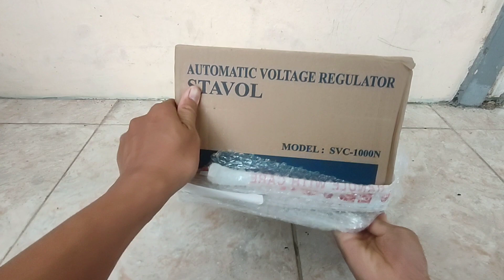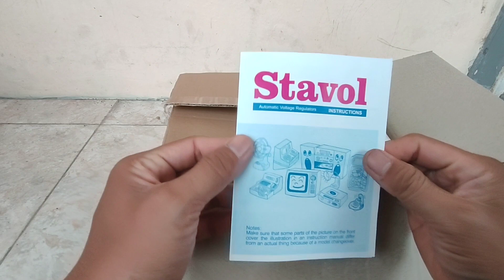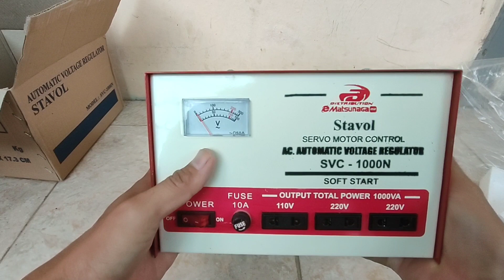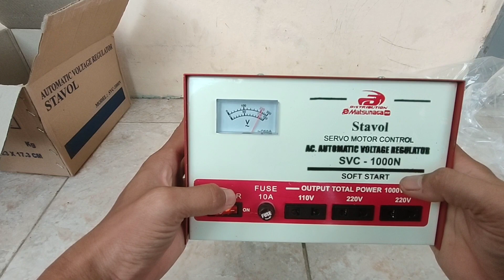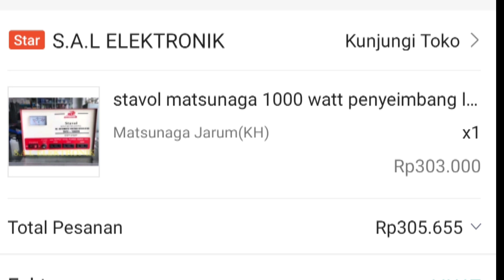elektronik aman!!!??? pakai stabilizer Matsunaga 1000 Watt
diskripsi produk:
Stabilizer Matsunaga 1000 jarum

Soft start,suara yang dihasilkan halus
-3 Colokan(1 110Volt, 2 220Volt
-circuit breaker mencegah konslet listrik
-switch voltase(220V adalah voltase umum di indonesia,jangan salah mencolokkan perangkat 110V ke 220V dan sebaliknya
tipe:Svc-1000N
input:AC 220V 50/60Hz
power:1000VA

Untuk 1000 Digital hanya 1 colokkan yaa,terdapat di belakang colokkannya